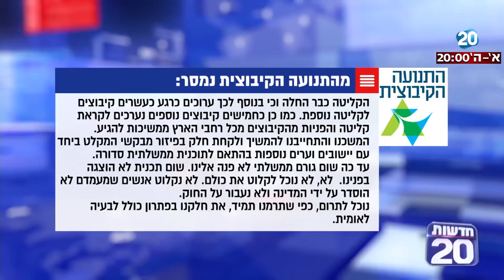חדשות 20 - כיצד הגיבו בקיבוצים לקליטת מסתננים?